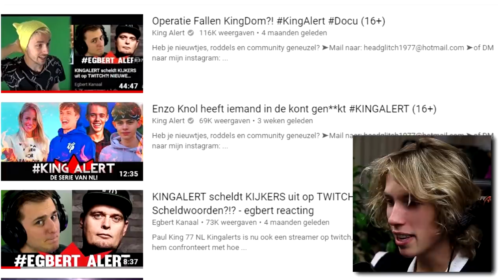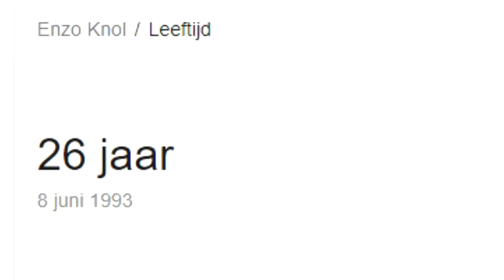YOUTUBERS met DRUGVERSLAVING en ACID is GEBANNED van YOUTUBE